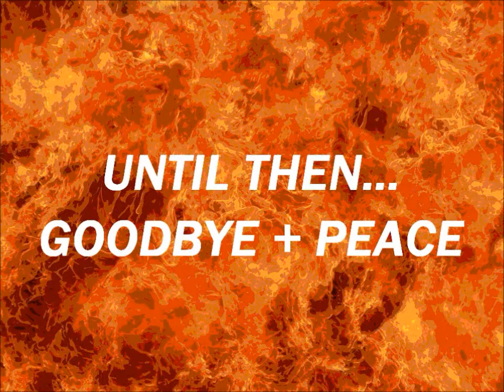2 Girls 1 Cup (Reaction Video)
Sadly I do have an addiction for porn but never has anything made me physically sick and I sat through Salo, A Serbian Film and The Human Centipede: Part II. I am still unable to eat as I hunger for fresh air and I feel like I am about to hurl.